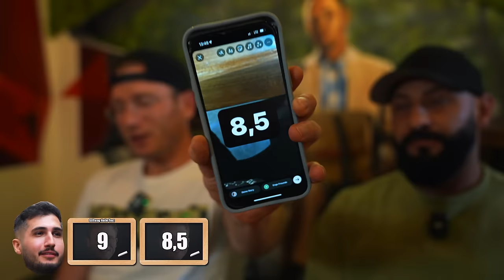MEIN URTEIL ZUM GRÖßTEN BURGER AUF SOCIAL MEDIA "GLÜCKSPILZ"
2x 10€ sparen mit der Uber Eats App  @UberEats
Code: Holle
Mein offizieller Zweitkanal:
Code: Holle10
GLÜCKSPILZ Osnabrück
Adresse: Pagenstecherstraße 67, 49090 Osnabrück
Gute Arbeiter:
Finales Video: Filmjohann